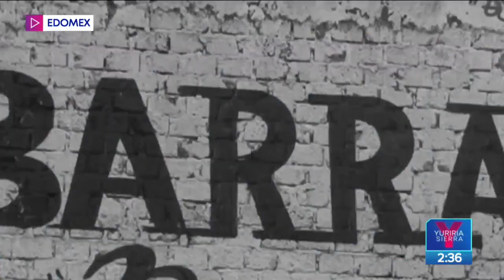La Jefa de Barras Praderas está hospitalizado por Covid | Noticias con Yuriria Sierra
La Jefa del gimnasio las Barras Praderas, tiene Covid por lo que fue hospitalizado, después de decir que no creía en la enfermedad.

Mantente siempre informado con las noticias sobre los acontecimientos más importantes a nivel nacional e internacional en el mundo deportivo.